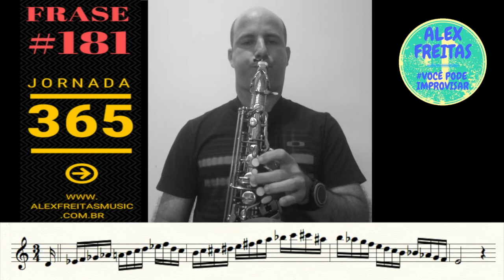🔴 [JORNADA 365] FRASE #181 - ALEX FREITAS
Me SIGA no Instagram.